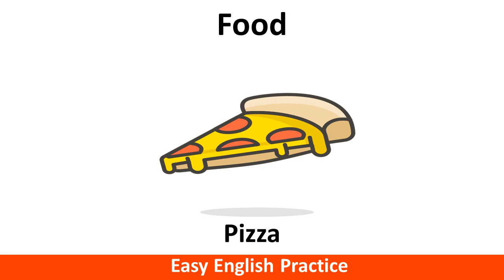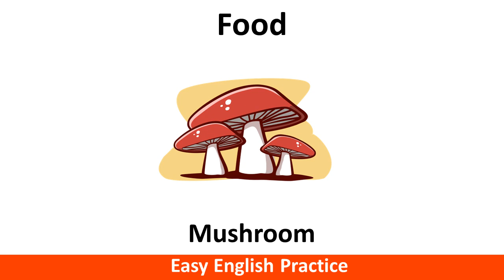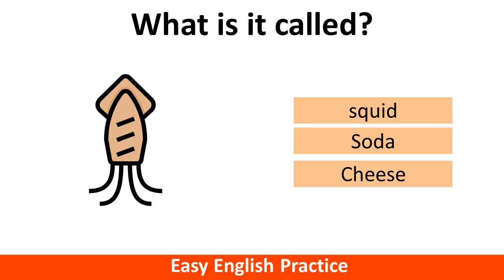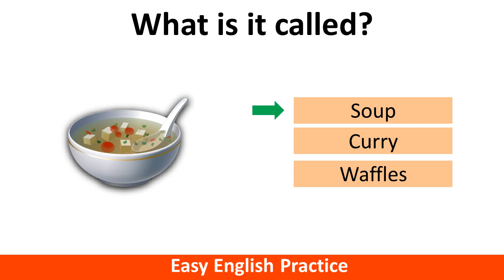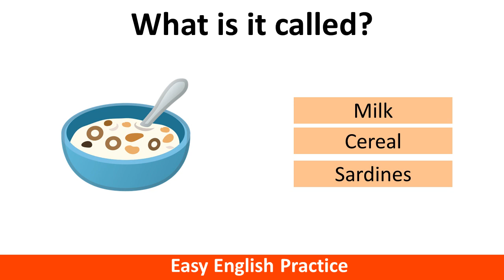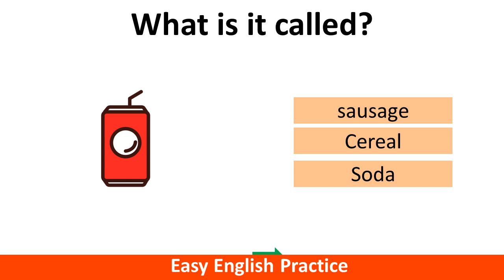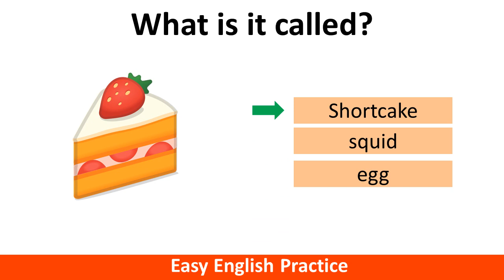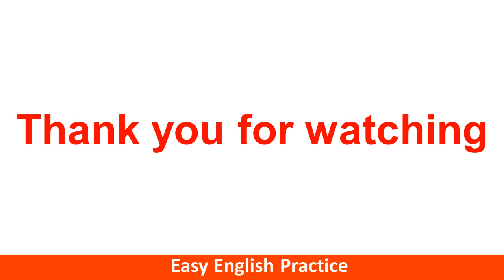Food and Drinks in English + a Quiz l Learn Food and Drinks Vocabulary l Types of food and drinks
Learn the name of Some Food and Drinks (Beverages) in English. This video is for all English levels from beginners to advanced. Get to know those useful vocabulary words with the right spelling and pronunciation. Welcome to my  Exp Level English channel. I will answer them as soon as possible

►Some Tags:
Channel, Exp Level English Channel, Improve your English, Speaking English, Writing, English for beginners intermediate to advanced levels.